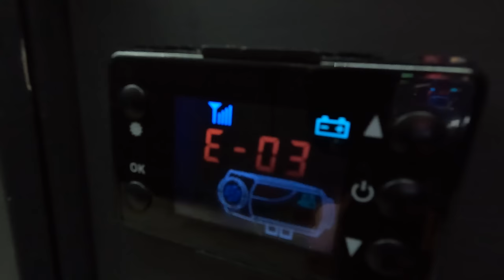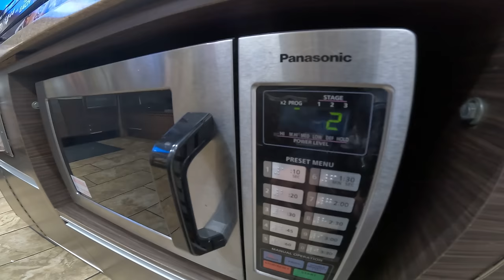Luxury Van Camping | Cooking Pot Pie at A Hotspring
MERCH is FINALLY back in stock...and with new colors